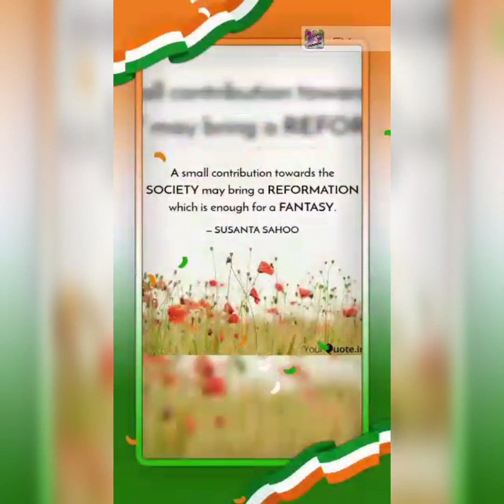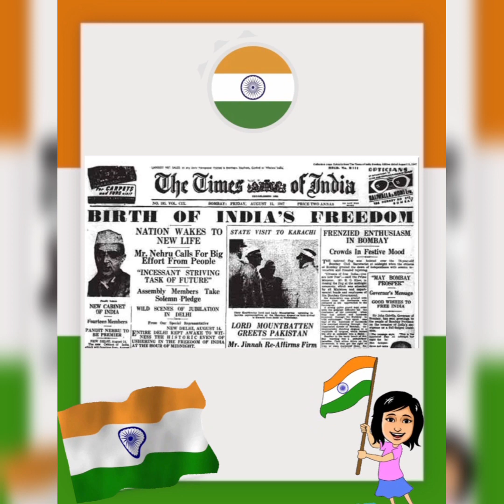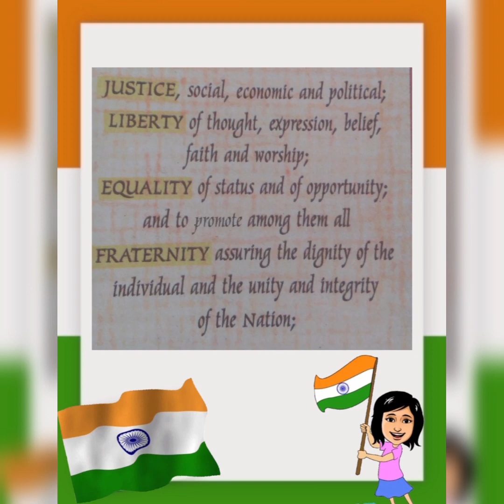Republic Day 2021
Virtual Celebration💥💥💥